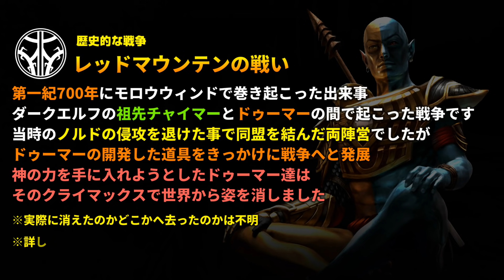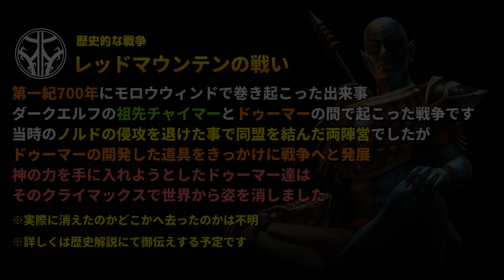【スカイリム】気まぐれノルドの解説&実況 第77話 マルカルス言えない奴 SE版 【The Elder ScrollsⅤ Skyrim】最新TES6記念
どうも皆さんこんにちは、きんたんです。
TES5スカイリムの解説&実況がいよいよ始まりますぞ!!

人物紹介や世界観の解説を交えながら、自由きままに実況して参ります
楽しく実況しておりますので、皆さんも楽しんで下さいね!!

TESの世界観解説もたくさんありますので、是非チャンネルページからどうぞ!!